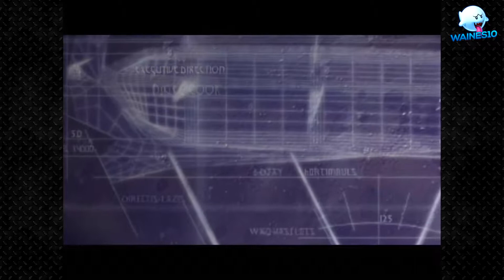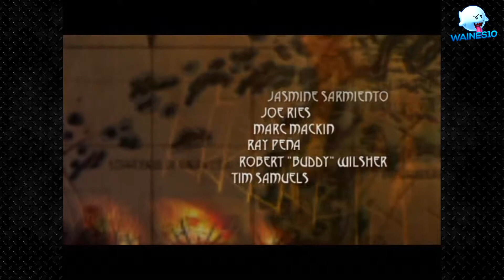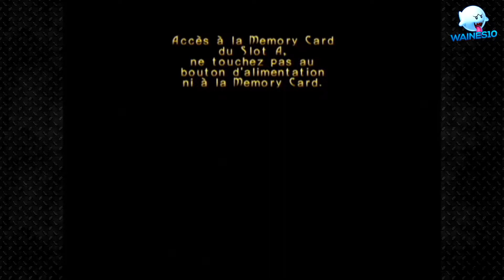[Détente Turok Evolution] Il est pas mal ce jeu !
Aujourd'hui, on part dans la préhistoire avec le jeu Turok Evolution !
Cette vidéo est surtout là pour vous parler un peu, voir la qualité suite à quelques réglages et vous montrer un jeu plutôt sympathique !